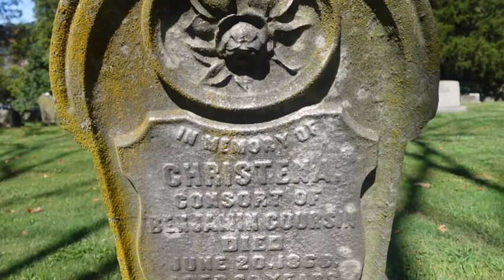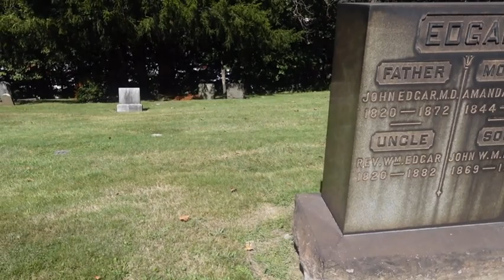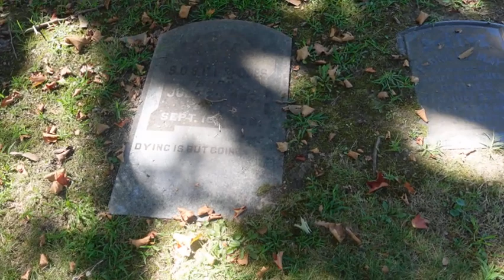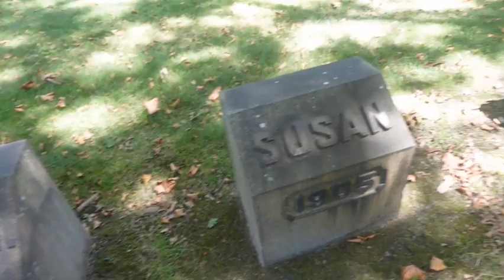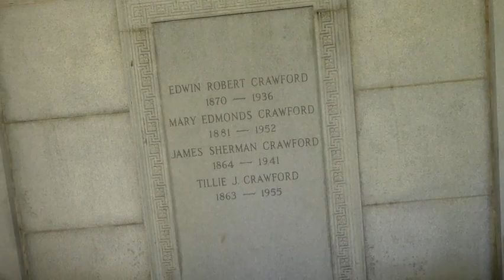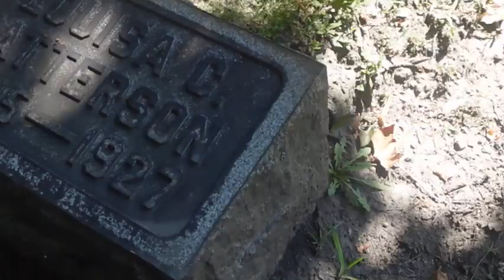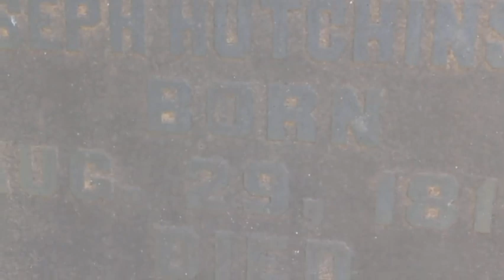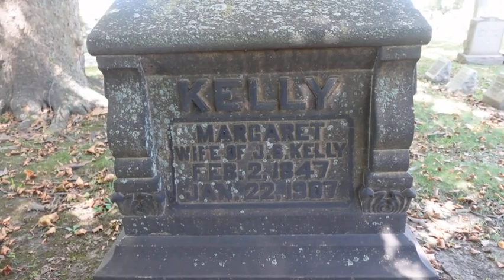MCKEESPORT VERSAILLES CEMETERY OLDER SECTION VISIT 2023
WENT TO CHECK OUT THE MCKEESPORT VERSAILLES CEMETERY TO SEE THE OLDER SECTION.